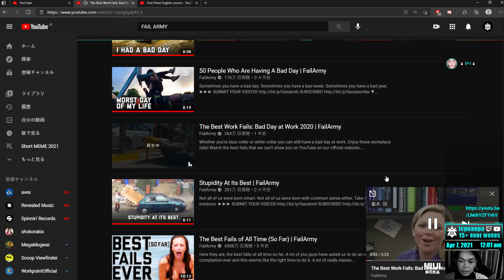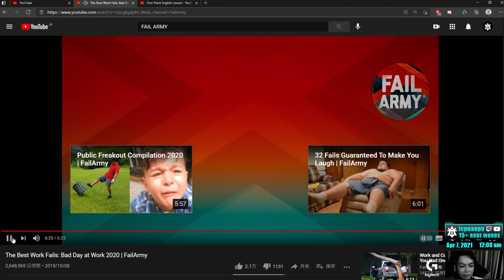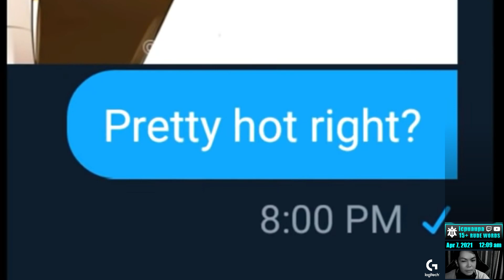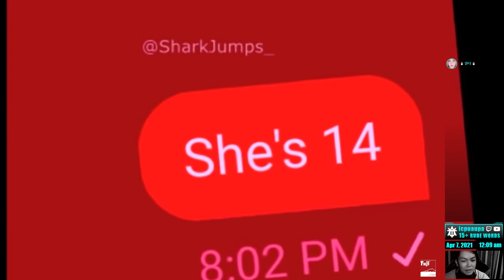[ประชันคลิป] React to Bad Day at Work : อ้าว! เดี๋ยว!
ชามังกิ้งกือ , VG.SA03/HK.III/AoT.IV14/FF.4/DC1010/SD02/JJ21